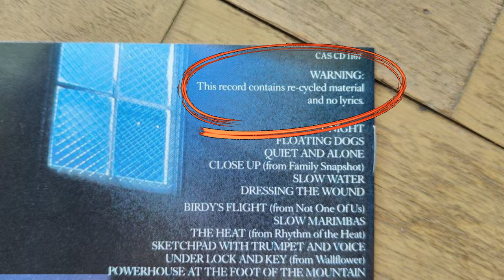BIRDY film score: PETER GABRIEL's overlooked masterpiece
What if the soundtrack of Alan Parker’s Birdy isn’t the forgettable album of recycled material, but a pivotal masterpiece in Peter Gabriel's career?

Discover how this soundtrack marks a turning point for Gabriel. Watch him facing several setbacks to land this first soundtrack deal. Dive into the unforgettable tapestry of introspective sounds marking his first collaboration with Daniel Lanois. Uncover the significance of Birdy in Gabriel's artistic evolution.

Whether you are die-hard fan or a film music enthusiast, this video has something for you.

***CHAPTERS***
00:00 Introduction
00:54 Peter Gabriel and films
03:46 Birdy: a musical analysis
07:10 Birdy's significance
10:02 Listening suggestions

Keep me going to with a donation (any amount greatly welcomed, choose friends and family transfer):

***A DEEP DIVE INTO PETER GABRIEL’S STUDIO DISCOGRAPHY***

***VIDEOS ABOUT DANIEL LANOIS AND U2***

***SOURCES***
Easlea, Daryl. Without Frontiers: The Life & Music of Peter Gabriel (London: Omnibus Press, 2013)